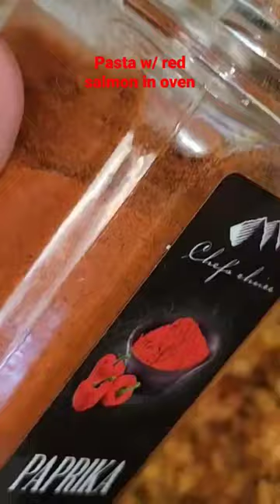Pasta with red salmon in oven